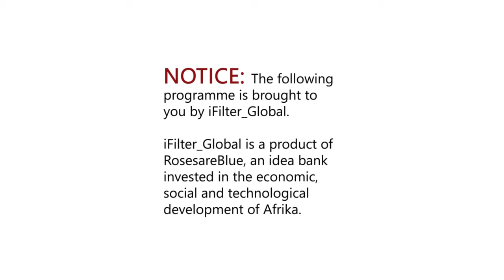The role of the university in the community | Blomcast S1E3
Education is indubitably one of the fundamental KPIs in the conversation of social development. Dr. Dumisa Sofika and Asa Ntari, the founder of Black Power (Nelson Mandela Metropolitan University), share their thoughts on the role of the university in the community.
HOSTS